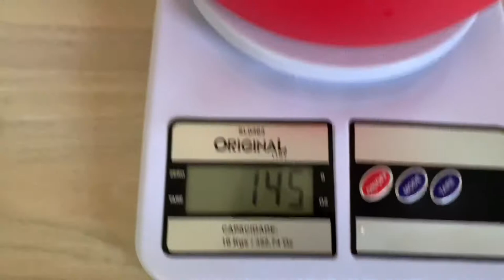Canjica cremosa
Ingredientes:
Canjica branca
1 lata de Leite condensado
1 caixinha de creme de leite
200 ml de leite de coco
1 litro de leite
Coco ralado ou 150 g de coco seco fresco
1 xícara de açúcar